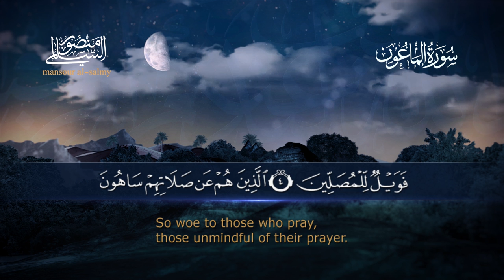سورة الماعون || القارئ منصور السالمي 1444هـ Surah al-Ma`un_ Mansour Al-Salmi